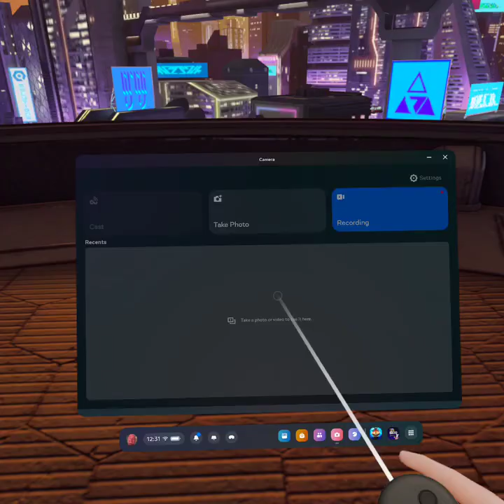Meta Quest 3: Asgard's Wrath II: Ep.2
Meta Quest 3: Asgard's Wrath II: Episode 2